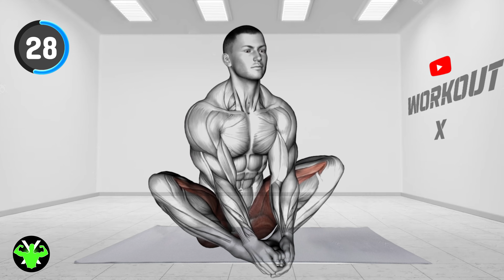Morning Stretch: Exercises for Flexibility & Mobility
⏳ Video Chapters:
00:00 - Exercise 1
00:49 - Exercise 2
01:35 - Exercise 3
02:19 - Exercise 4
03:04 - Exercise 5
03:49 - Exercise 6
04:34 - Exercise 7
05:19 - Exercise 8

This information must now not be used alternatively for professional advice, professional diagnosis, or treatment. Any information shared in this channel is not meant for diagnosing, treating, or curing any situations. Please constantly are searching for the advice of your health practitioner or different fitness care issuer with something questions or issues you have about a clinical situation or regarding any new records you study from films. When you have an emergency please right away dial 911.